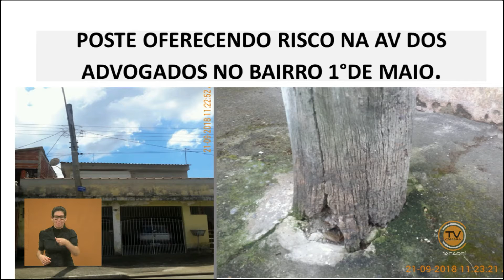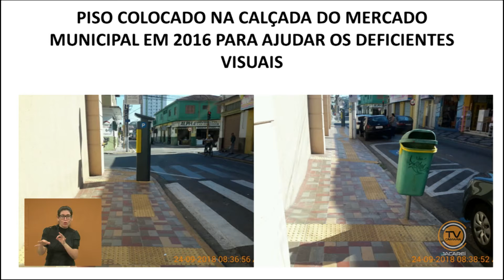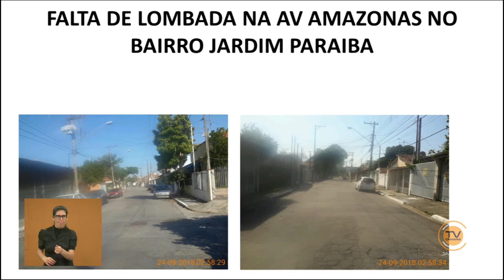Tema Livre – Vereador Valmir do Pq. Meia Lua (DC) 26/9/2018